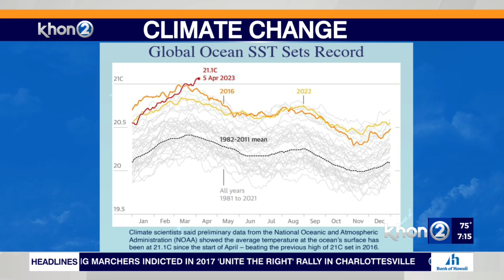UH professor discusses his latest research on climate change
The entire country is aware of climate change and taking steps to mitigate the problems that have and will come. But for us in Hawaii, we need to be more aware and proactive. Why? Climate change is affecting our oceans more than any other areas. Doctor steven Businger, professor at UH Manoa in the Department of Atmospheric Sciences, joined us on Wake Up 2Day to discuss recent events in Hawaii’s climate change. Dr Businger has devoted more than 3 decades researching the structure of the atmosphere and how climate change will affect us.